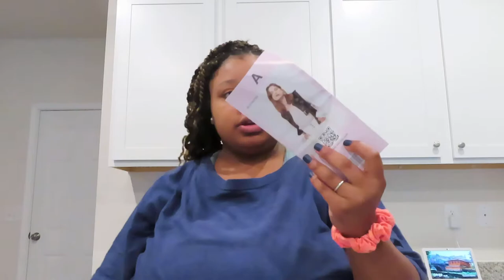Day In The Life Of A Pregnant Mom Of Two Under Two | SHEIN CLOTHING HAUL | ARIEL FORD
Day In The Life Of A Pregnant Mom Of Two Under Two // SHEIN CLOTHING HAUL!!

In today’s video I share a DITL of a pregnant mom of two under two.. we start getting prepared for bad weather.. & I also show a small SHEIN clothing haul!! I hope you enjoy!!

Get to know me!! I have two children both under two.. I show motherhood, lifestyle, and cleaning content here!✨

•Looking for something 👀.. you may find it here!! ...

Entryway Table - Bonnlo White Entryway Table Sofa...

Bedroom Dresser

Kitchen Chairs - Metal Dining Chairs Set of 4 Indoor Outdoor Chairs Patio Chairs 18 Inch Seat Height Metal Restaurant Chair Stackable Chair 330LBS Weight Capacity Kitchen Chairs Tolix Side Bar Chairs

Side tables - FURINNO Just 3-Tier End Table,...